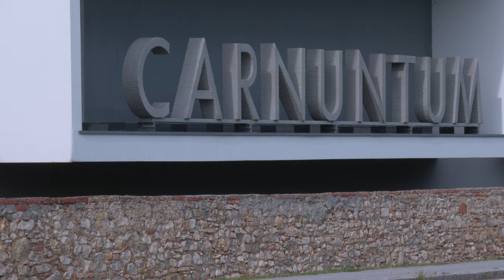Fest der Spätantike Carnuntum 2022 Training der Legionäre 2180p UHD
Beim Kampftraining präsentieren die Soldaten die Bewaffnung der Spätantike und zeigen ihr Können im Duell. Die Kampfvorführung der gut trainierten Legionäre ist eine beeindruckende Darbietung.